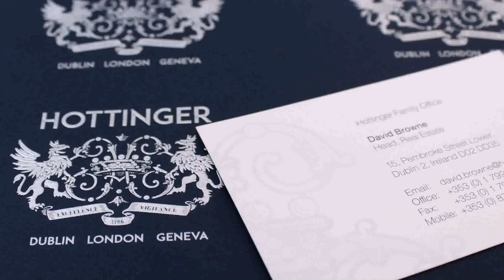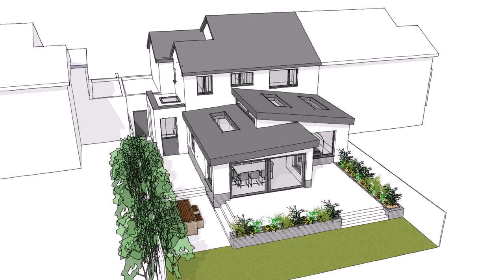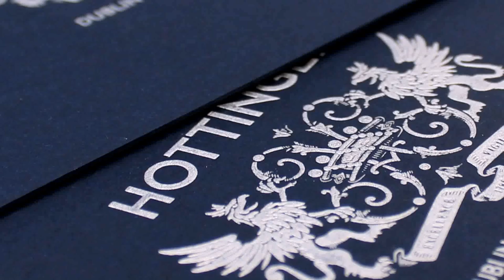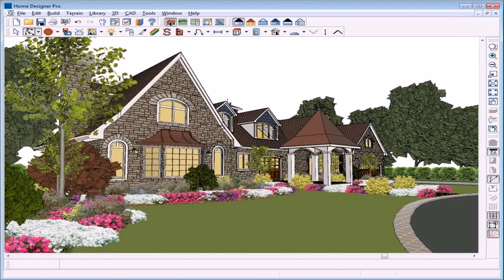Design House Dublin 2 (see description) (see description)